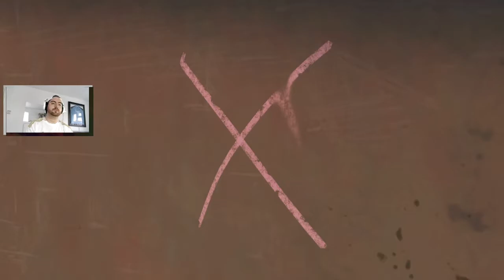The Walking Dead Episode 3 Walkthrough -Long Road Ahead - xrichxboix Playthrough